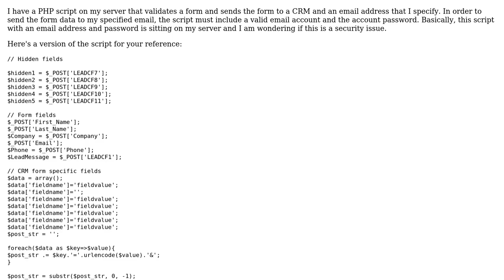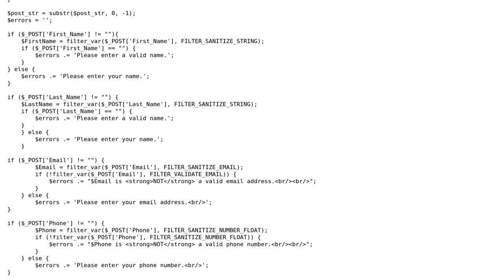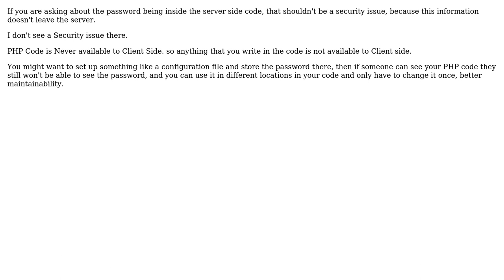Code Review: Email script security (2 Solutions!!)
Code Review: Email script security

With thanks & praise to God, and with thanks to the many people who have made this project possible! | Content (except music & images) licensed under CC BY-SA | Music | Images & others | With thanks to user user30967 user Malachi user fgb and the Stack Exchange Network Trademarks are property of their respective owners. You are responsible for your own actions.